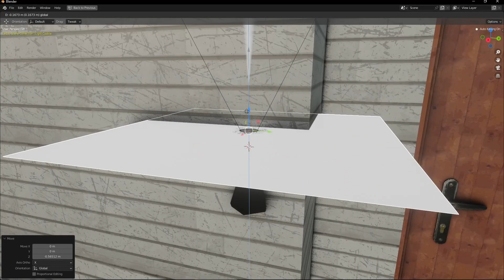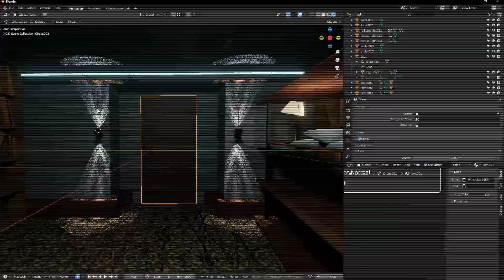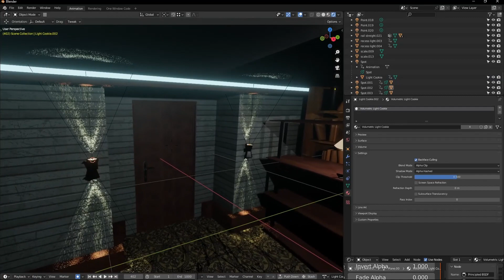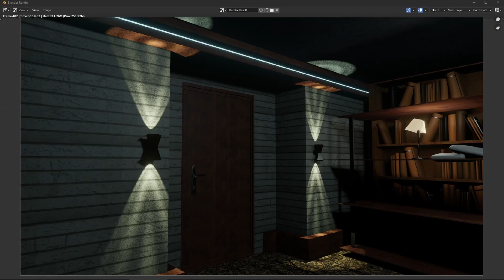Volumetric Lights - Wall Light Cookie - Blender Plugin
Unlike with the torch cookie, here it plays a role in wall cookie lights which build spectacular sceneries due to the beautiful shapes and auras these types of lights can muster.

This volumetrics pack contains an array of different-styled lights that you can use to populate your scenes, without the hassle of ramping up the Blender render settings, or bowing to the Cycles gods of slowness.